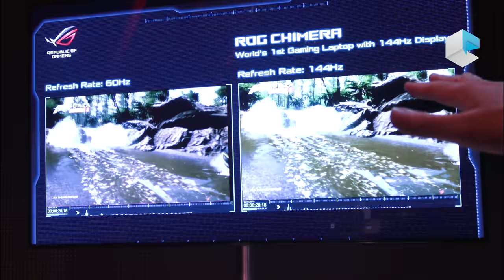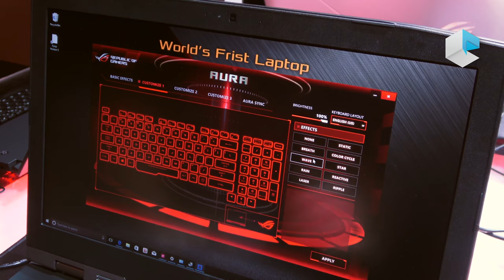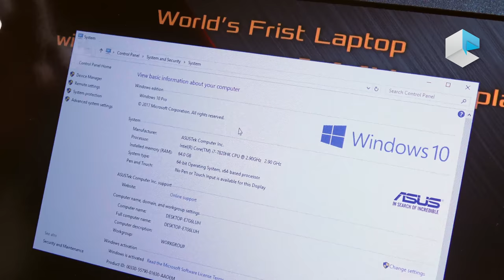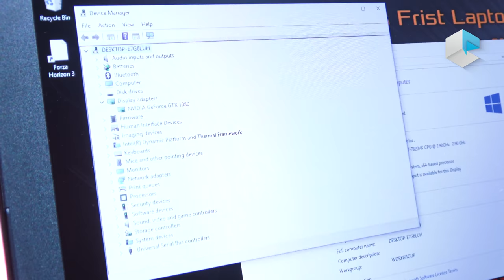ASUS ROG Chimera G703 gaming notebook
ROG Chimera is the world's first gaming laptop to have an ultra-responsive 17.3-inch Full HD wide-view display with G-SYNC technology for a 144Hz refresh rate and 7ms response time. Powered by the factory-overclocked Intel Core i7-7820HK processor that reaches incredible speeds of up to 4.3GHz out of the box, it enables gamers to play AAA games at maxed-out settings. Together with NVIDIA GeForce GTX 1080 graphics — that can reach a maximum boost clock of up to 1974MHz — and Windows 10, Chimera is an unmatched gaming powerhouse.

Chimera brings together the best of laptop and console gaming: with built-in Xbox Wireless, gamers can effortlessly connect their favorite Xbox accessories to the PC without the need for multiple adapters, and without having to swap controllers when switching between console and PC.